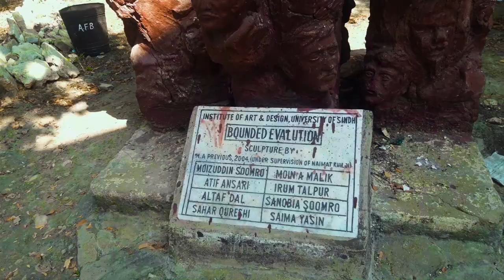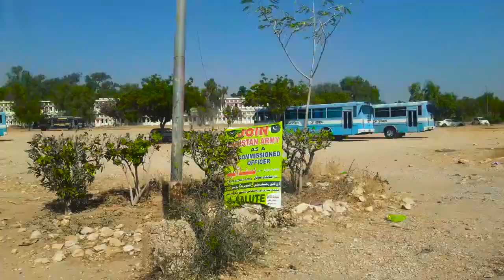Sindh University Jamshoro | A random visit with friends | Abdul Bari Vlogs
it is a random trip to sindh unversity jamshoro and short visit to depart and chilling some fun with friends i hope you like this video ..please don't forget to subscribe my channel for more videos

sound source